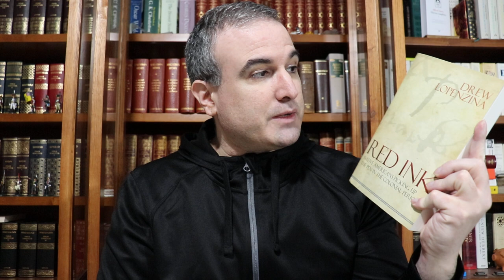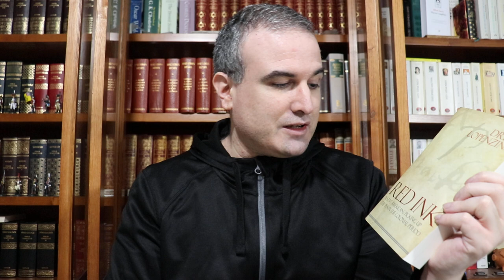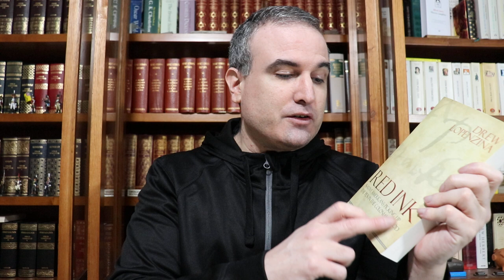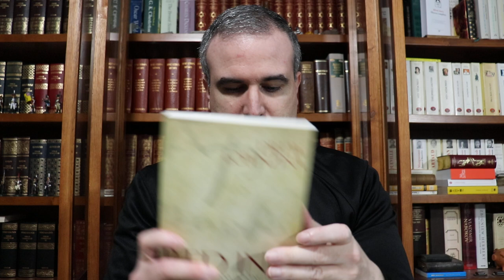LA BIBLIOTECA IDEAL, 337: Caleb Cheeshahteaumuck (ca. 1644-1666) (I)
Ya se entiende que esta distribución tan absurda de la duración de los vídeos no ha sido voluntad mía.